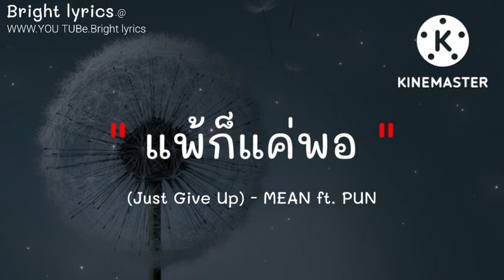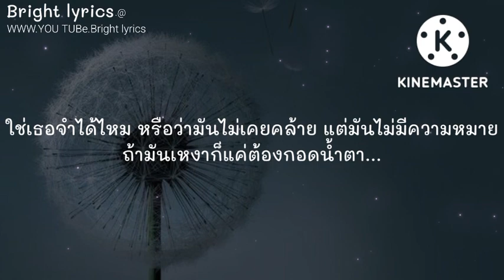แพ้ก็แค่พอ (Just Give Up) - MEAN ft. PUN [เนื้อเพลง]